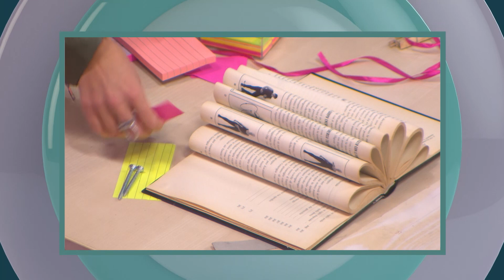Praktična žena – GLEDAĆETE – Epizoda 1126